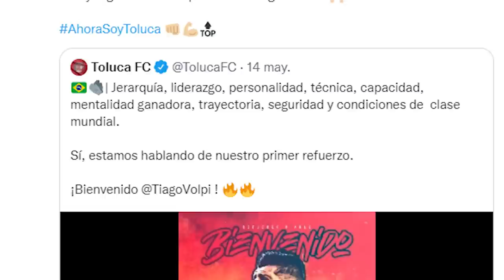✅🔥ULTIMA HORA MENESES EL TERCER REFUERZO CONFIRMADO DE TOLUCA | VOLPI MANDA EMOTIVO MENSAJE A TOLUCA